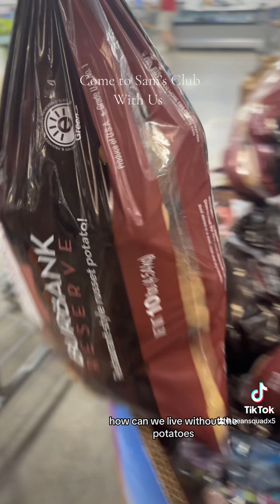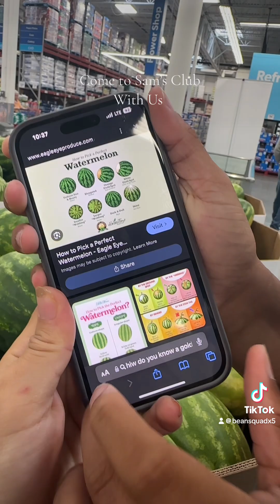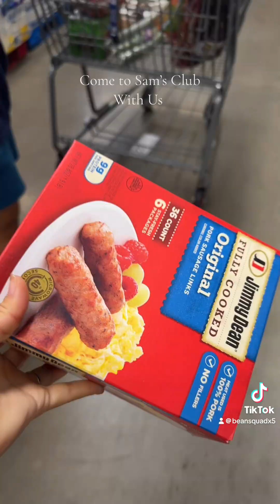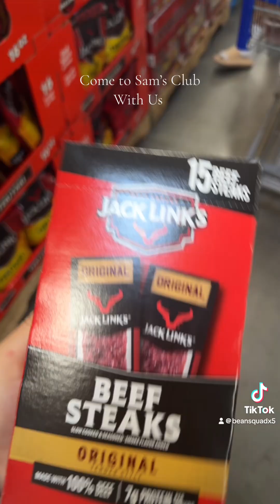Who let us go together? 😂